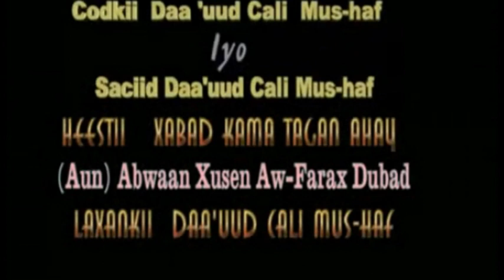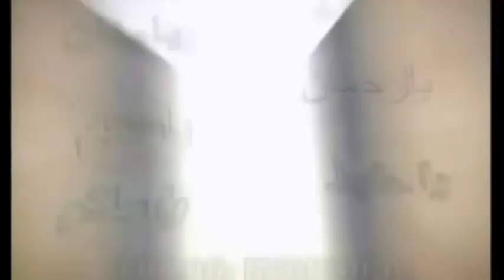Daud ali Masxaf & Saciid Daud Cali Masxaf - Xabad kama tage By Bush Studio